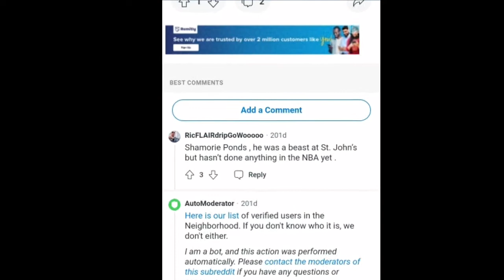That one time I beat NBA Player Shamorie Ponds🤫🤫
This is purely satirical and all of this is just merely a joke so pls dont take offense to this